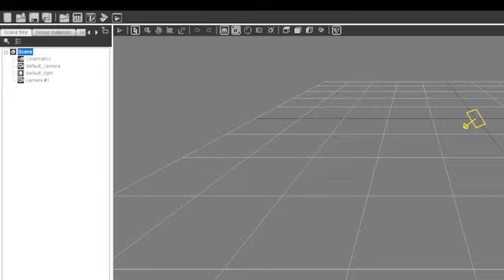Picola Anatis (MC/TM) Work In Progress #29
Here is a test of the video game Picola Anatis (MC / TM) that I am developing with the new game engine

Picola Anatis (MC/TM) and its characters and other assets are trademarks owned and claimed by Jean-Héon (TM)

Voici un test du jeux vidéo Picola Anatis (MC/TM) que je suis en train de développer avec le nouveaux moteur de jeux

Picola Anatis (MC/TM) ainsi que ses personnages et autres assets sont des marques de commerce appartenant et revendiqué par Jean-Héon (MC)